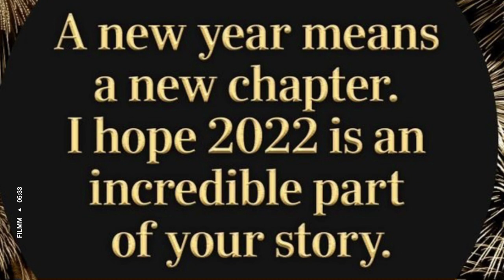🎉🎈HAPPY NEW YEAR 2022🎈🎉